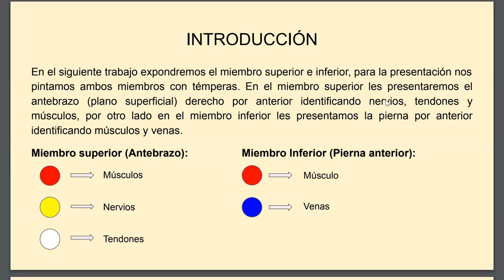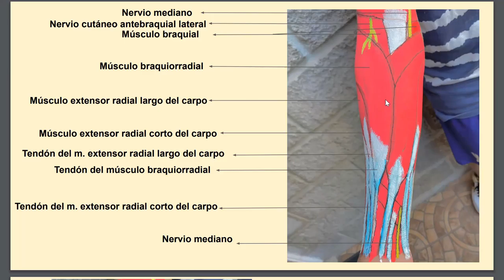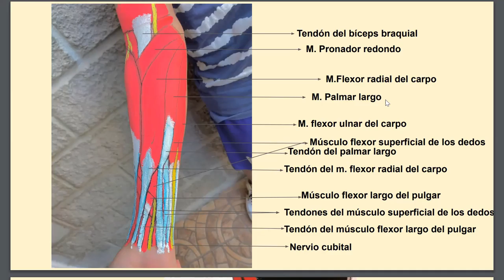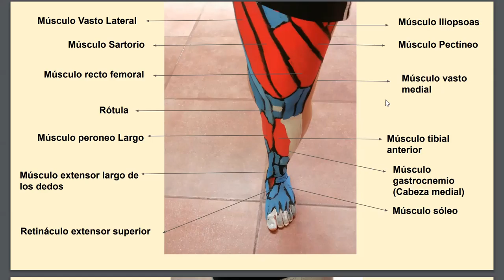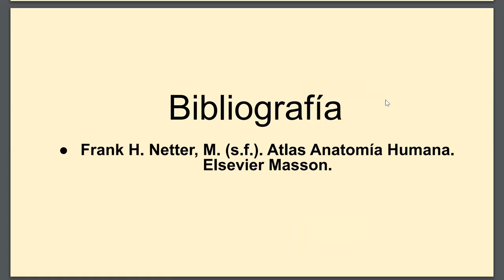BODY PAINT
Integrantes:
Diego plaza
Francisca Santa Cruz
Francisca Díaz
Catalina Contreras
Felipe Pérez
Josefa Salinas